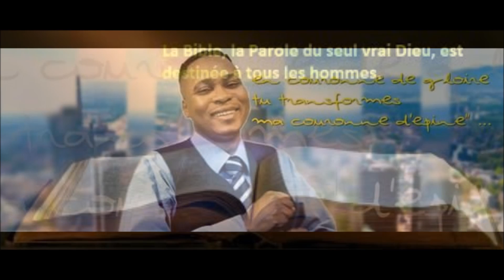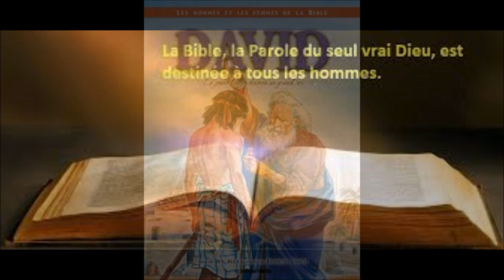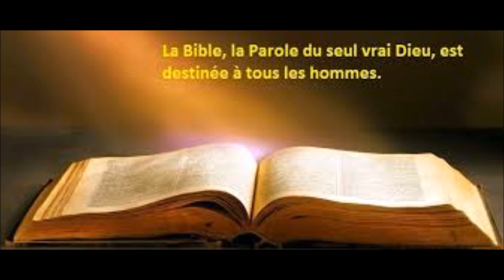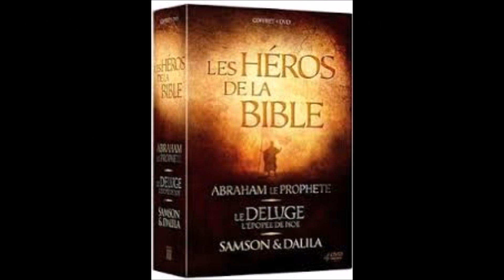Pour l’avoir possédée : Psalmiste Théophile B. émission sur ta Parole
Hébreux 11:2 Pour l’avoir possédée, les anciens ont obtenu un témoignage favorable.